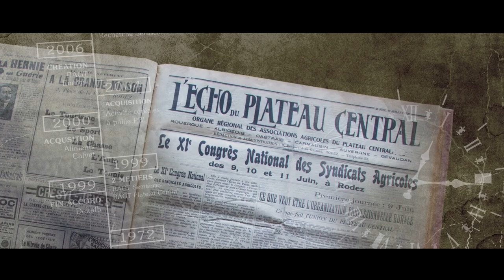RAGT - film institutionnel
Film institutionnel de RAGT réalisé à l'occasion des 100 ans du groupe